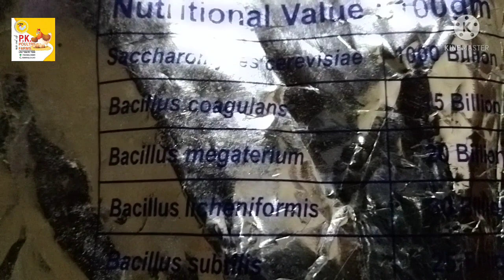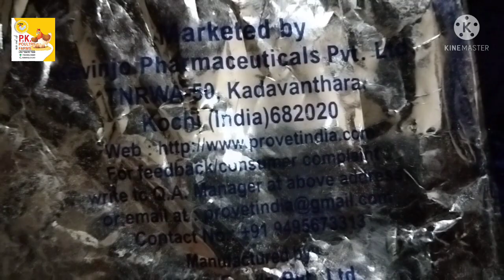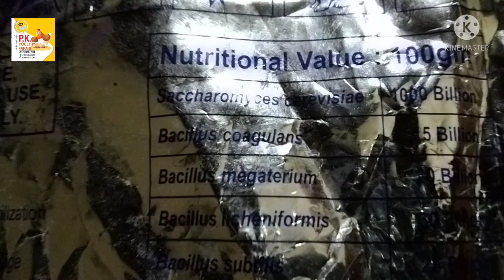ബ്രോയിലർ കോഴിയും നാല്പതു ദിവസവും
ബ്രോയിലർ കോഴി 40ദിവസം കഴിഞ്ഞാൽ എന്താണ് സംഭവിക്കുക